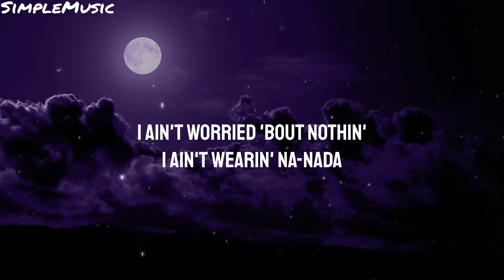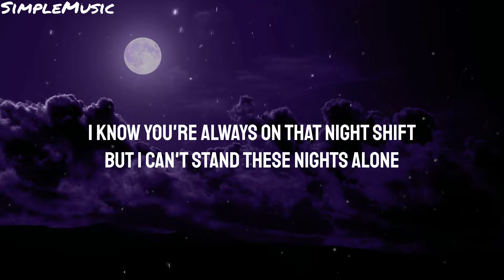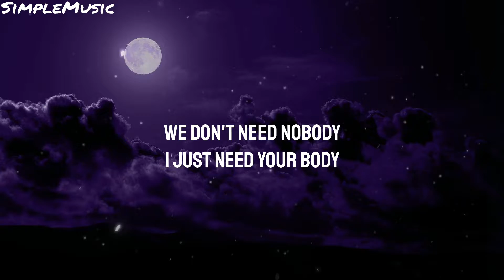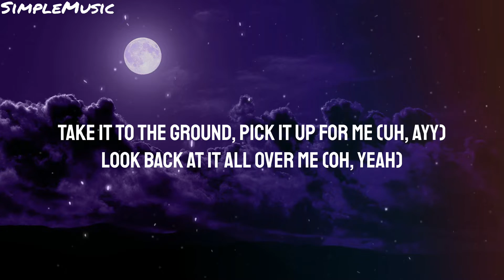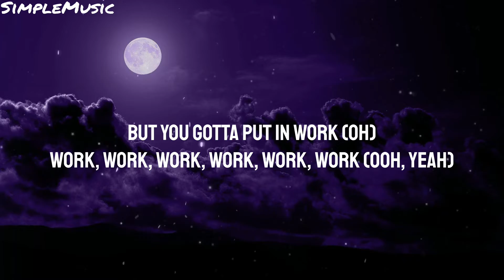Fith Harmony - Work From Home (Lyrics)